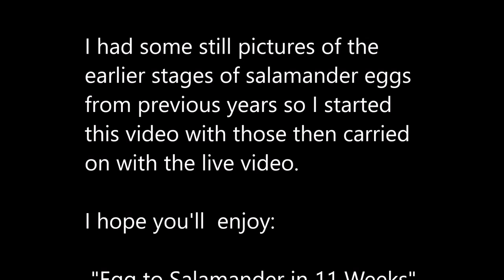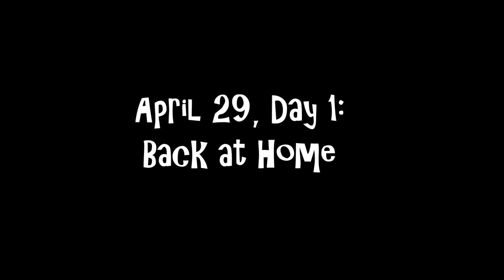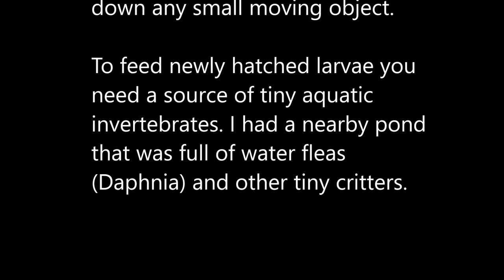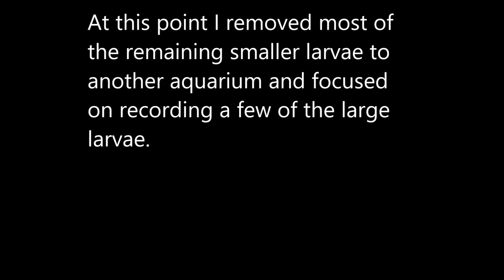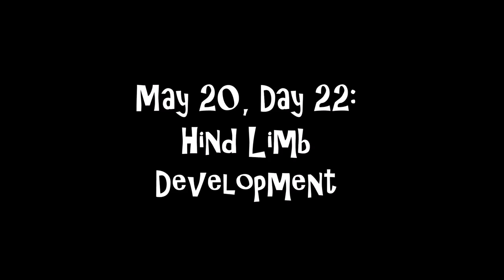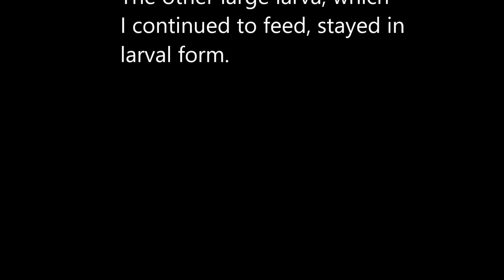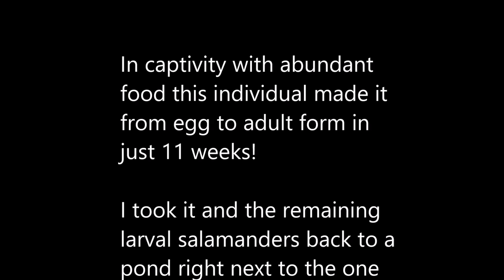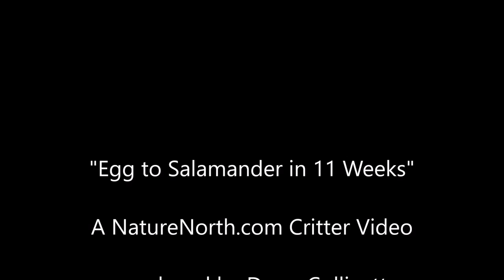Egg to Salamander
Development of an Eastern Tiger Salamander (Ambystoma tigrinum) from egg to adult form, in just 11 weeks! No, it's not an Axolotl!

For those who keep insisting "this is an axolotl", please check out this